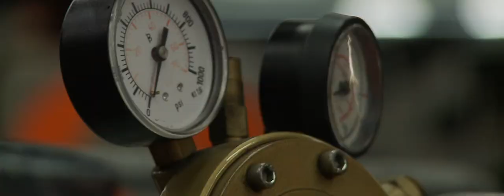Dutch SuperCar Challenge 2010 - Ferrari F430 GT2 at Spa Francorchamps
In 2010 Autostrada.TV made this video for the Mad and Daring Racing Team. They participated in the Dutch Supercar Challenge with a Ferrari F430 GT2, Ferrari F430 GT3, Mosler MT900 and a V8Star Omega. On the racetrack of Spa Francorchamps we shot some great images.